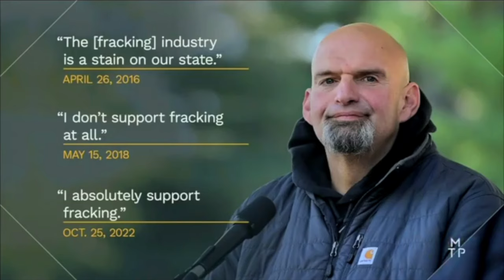FRACKING LIES! Another Kamala Harris Flip-Flop EXPOSED!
Vice President Kamala Harris' campaign surrogate John Fetterman from Pennsylvania tried to explain Kamala's flip-flop on fracking before the election. The Senator also mentioned JD Vance and President Donald Trump's concern about cats and dogs being eaten in Springfield, Ohio.

Donald Trump news breaking news about Kamala Harris and the 2024 election. 2024 election polls show a Donald Trump rally.